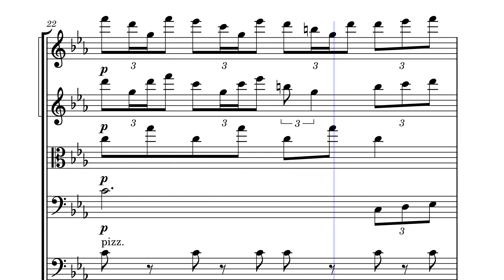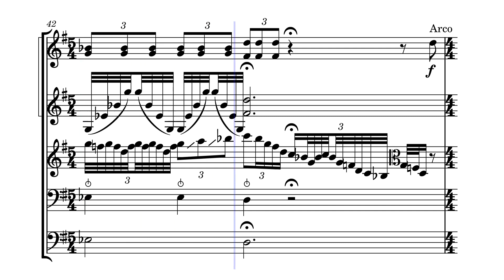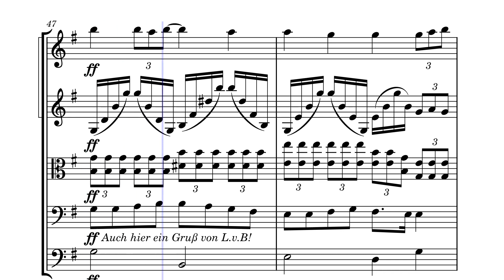Hallerleben Bearbeitet von I Budinstein